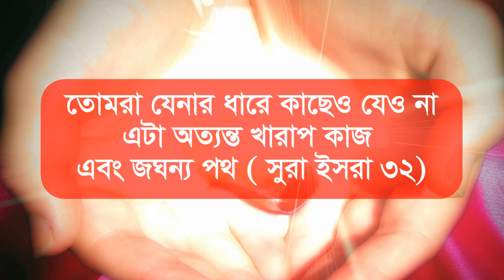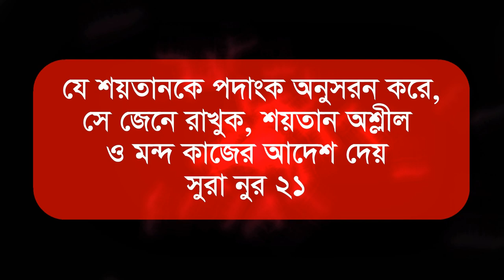আপনি জানেন কি যেনা ব্যভিচার ৭ টি মাধ্যমে হয়ে থাকে zina babichar hole ki hoy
আমরা প্রতিদিন যিনা বা জ্বেনা করে যাচ্ছি নিজের অজান্তে এটা বলা সত্য । আমরা প্রতিদিন কলেজে, স্কুলে, ভার্সিটিতে যাই । সেখানে মেয়ে ছেলে প্রায় একসাথে বসানো থাকে । এতা শয়তান খারাপ কাজ. জ্বেনা, অবৈধ মেলামেশা, বিয়েকরা পালিয়ে, আকাম কুকাম, ডেটিং যাওয়া, পরকীয়া প্রেমে আশক্ত, প্রেমের প্রস্তাব তরা, ছেলে মেয়ে একজন আরেকজনকে ভালোবাসার কথা বলা এইসব বেড়েই চলেছে । প্রত্যে ছেলের একজন করে বান্ধবী আছে । মেয়েরা বেপর্দা চলার কারনে । বখাটে ছেলেদের সাথে প্রতারনা বা ইভটিজিং করছে । বর্তমান বাংলাদেশে জ্বেনা খুবই সামান্য কাজ । জ্বেনা করা কারন হলো অবৈধ পতিতালয়, যাত্রা, নেশার আসর জুয়া, গান বাজনা আসর বা অনুষ্ঠান, হোটেল আরো অনেক জায়গা রয়েছে । ছেলে বা মেয়েরা এইসব জায়গায় যায় । আর যৌন হয়রানীতে লিপ্ত হচ্ছে । আমরা নাটক সিনেমা ভিডিও জলসা, পর্ন ছবি ছায়াছবি হলিউড বলিউড ঢালিহুড, ভারতীয় ছবি দেখে জ্বেনা করছি । যা হাতের মুয়া । এই সব দেখে আমাদের যৌবন হারাচ্ছি । আমরা এইসব চোখ দিয়ে দেখি । অথচ আল্লাহ ও তার রসূল এইসব করা বা দেখা নিষেধ করে দিয়েছেন । কোন নারী বোন মেয়ে বুয়া নায়িকা পতিতা নারী পরকিয়া দিকে তাকানো যাবে না । মেয়েরা কোন পর পুরুষ ছেলে বকাটে বা বখাটে সাথে দেখা বা মিশতে পারবে না । তারা নির্জনে খারা পকাজ করে । ছেলেরা মেয়েদেরকে পার্কে, সিনেমায়, কোথাও ঘুরতে নিয়ে যেয়ে তাদের ইজ্জত লুটে খাচ্ছে । পরে মেয়েরা পেগনেট বা প্যাগনেট হয়ে যায় । আমাদের মা বোন রা এতে ঝুকিতে রয়েছে । রসূল সাঃ আমাদের চোখকে নিচু রাখতে বলেছে । কারন আপনি যদি চোখ দিয়ে কোন মেয়ে বা নারীকে দেখেন তাহলে আপনি সহবাস করে ফেল্লেন । সহবাস করলেন চোখ দিয়ে । সুতরাং আমাদের সর্তক থাকতে হবে ।